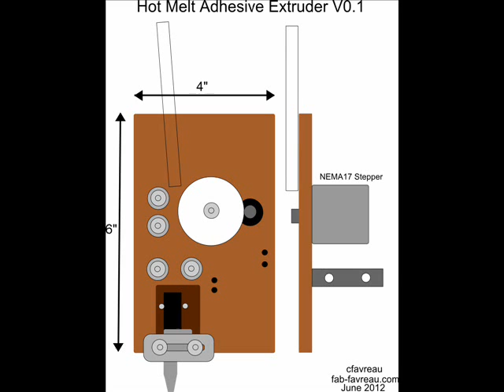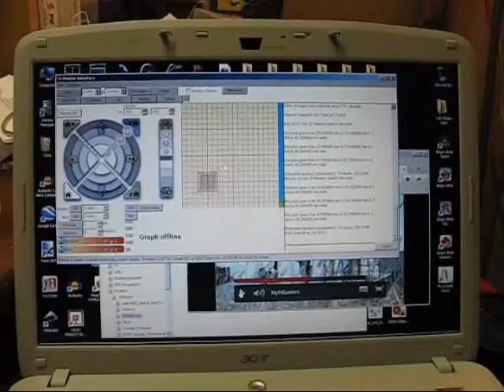Hot Glue Gun HMA 3D Printer Extruder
Hot Melt Glue Gun HMA (Hot Melt Adhesive) Extruder to make a 3D Printer.  It is based on a $3 Walmart Low Temperature Mini Hot Glue Gun.   The extruder is driven around by a DIY 3 axis CNC router.  The whole thing is driven by an Arduino Uno with a custom set of Shields, a single stepper driver based on a ULN2803 and a parallel port adapter board to drive a 3 axis HobbyCNC stepper driver board.   I am using the Teacup firmware that has been customized to driver the ULN2803 stepper driver for the extruder (E axis).   All is orchestrated by Pronterface on the PC side with G-Code by Slic3r (converts STL 3D Model to G-Code for Pronterface).